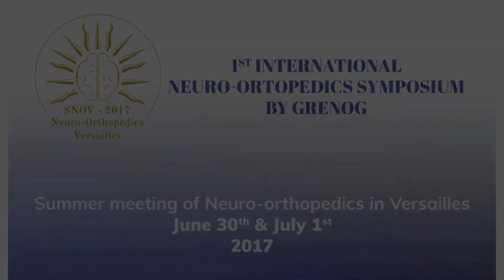03 SNOV - Pr Mary Ann Keenan & Pr Alberto Esquenazi - Collaboration